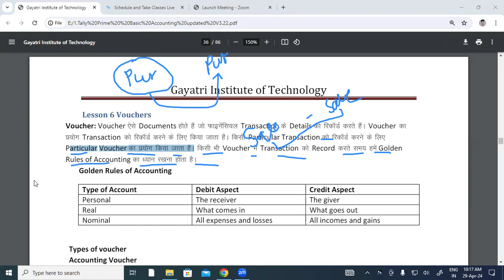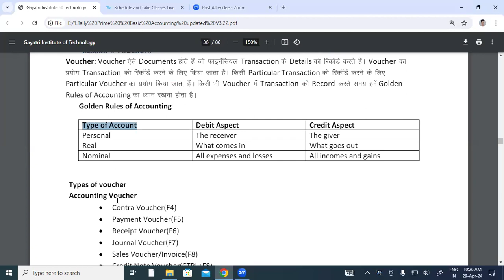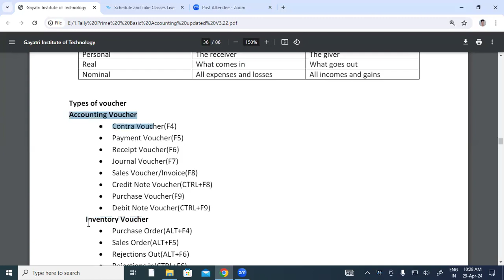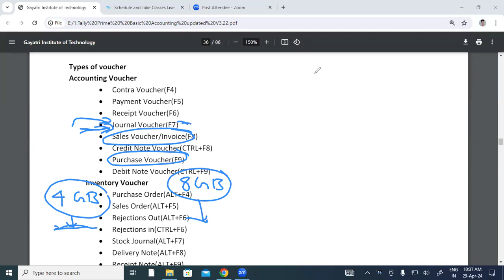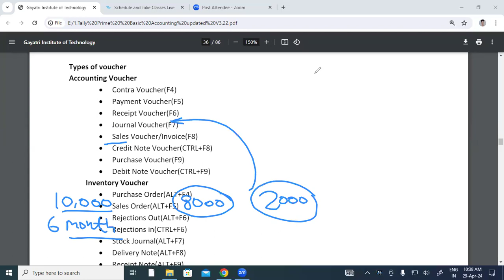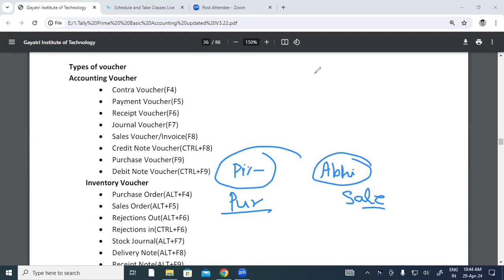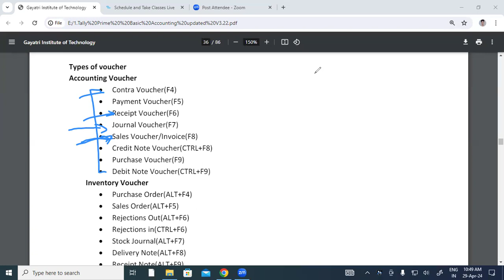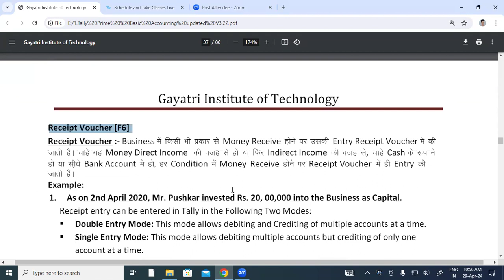Types Of Voucher in Tally Prime | GIT Education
Types Of Voucher in Tally Prime